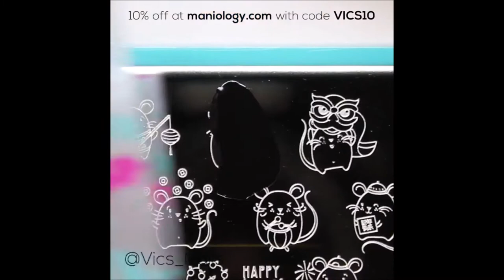Nails Fashion 2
The Dream Of The Fashion, Nails Art Is Beautiful. NailsFashion.